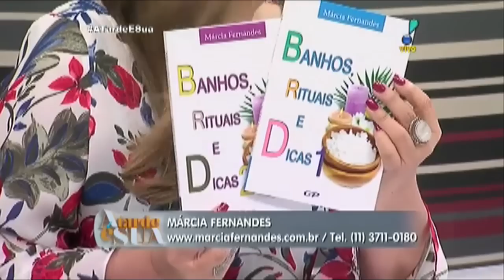Márcia Fernandes no A Tarde é Sua 12 Fev.2016